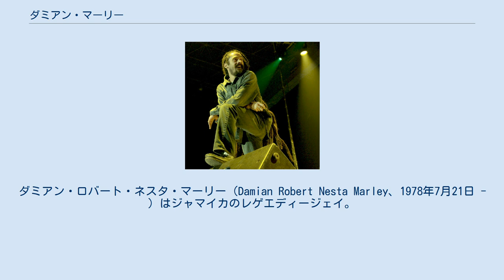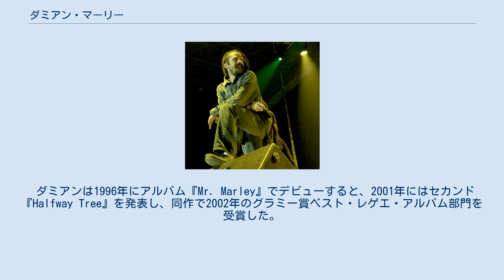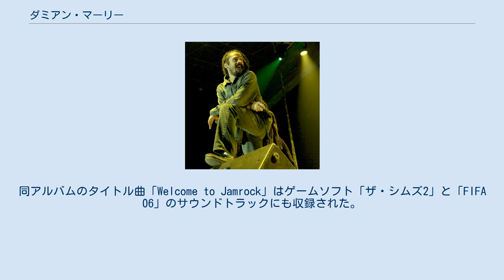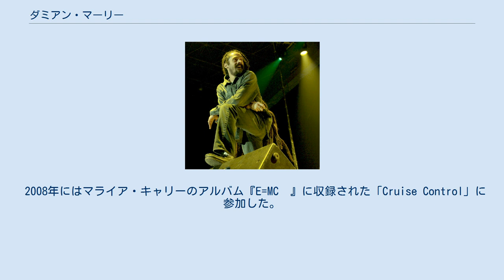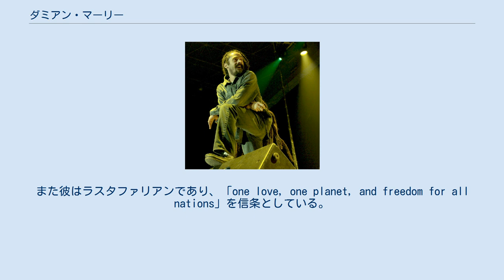ダミアン・マーリー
ダミアン・ロバート・ネスタ・マーリー（Damian Robert Nesta Marley、1978年7月21日 - ）はジャマイカのレゲエディージェイ。
渾名はジュニア・ゴング (Junior Gong)。
グラミー賞を3度受賞している。
 父はレゲエミュージシャンのボブ・マーリー、母は1976年度のミス・ワールドであるシンディ・ブレイクスピア。
 1978年、ダミアンはボブ・マーリーとシンディ・ブレイクスピアの子として生まれる。
ボブはダミアンが2歳のときに死亡してしまったが、父親に良く似たダミアンはボブのニックネーム「タフ・ゴング」をもじった「ジュニア・ゴング」というニックネームで呼ばれるようになった。
 彼は13歳のときから兄のジギー、スティーブンら兄弟姉妹達と音楽活動を開始する。
しかし、彼は他の兄弟姉妹が選んだ器楽演奏や歌ではなく、ディージェイの道を目指した。
 ダミアンは1996年にアルバム『Mr. Marley』でデビューすると、2001年にはセカンド『Halfway Tree』を発表し、同作で2002年のグラミー賞ベスト・レゲエ・アルバム部門を受賞した。
 2004年、彼の4人の兄（ジギー、ジュリアン、スティーブン、キマーニ）と共に世界27都市を回る「ボブ・マーリー・ルーツロックレゲエ・フェスティバル」ツアーを行った。
また同年にはサイプレス・ヒルのアルバム『Till Death Do Us Part』に収録された「Ganja Bus」、スヌープ・ドッグの『Tha Blue Carpet Treatment』に収録された「Get a Light」、さらにメソッド・マン&レッドマン「Lyrical 44」にそれぞれ客演した。
 2005年に発表されたボビー・ブラウンやナズ、バニー・ウェイラーなど幅広い客演陣を迎えたアルバム『Welcome to Jamrock』は翌2006年の第48回グラミー賞においてベスト・レゲエ・アルバム部門とベスト・アーバン/オルタナティブ・パフォーマンス部門を受賞し、ダミアンはレゲエアーティストとしては初のグラミー賞2部門同時受賞者となった。
同アルバムのタイトル曲「Welcome to Jamrock」はゲームソフト「ザ・シムズ2」と「FIFA 06」のサウンドトラックにも収録された。
また、同年にはモーガン・ヘリティッジの『Full Circle』に収録された「Girlz 'Round The World」に客演した。
 2006年にはスティーブン・マーリー「The Traffic Jam」に客演し、アメリカのミュージシャン、ベン・ハーパーと全米ツアーを行った。
 2007年にはグウェン・ステファニーのアルバム『The Sweet Escape』に収録された「Now That You Got It」、さらにグールー『Jazzmatazz 4』に収録された「Stand Up」に客演した。
また、フィラデルフィアで行われたヴァン・ヘイレンの再結成コンサートの前座を務めた。
 2008年にはマライア・キャリーのアルバム『E=MC²』に収録された「Cruise Control」に参加した。
また、同年発表されたシングル「Mission」がジャマイカでヒットし、「Something For You (One Loaf Of Bread)」はゲームソフト「FIFA 09」に収録された。
 2010年2月5日、ブラック・エンターテインメント・テレビジョンのハイチ地震チャリティライブに参加し、ナズとコラボレーションした「Strong Will Continue」を歌った。
2月23日と24日にはバンクーバーオリンピックでライブを行った。
 5月17日、ナズとのコラボレーションアルバム『Distant Relatives』を発表した。
アルバムタイトルは「遠く離れた親戚」という意味で、ダミアンとナズ、レゲエとヒップホップ、そしてアフリカ大陸に先祖を持つ全ての人々のことを表している。
 2011年にはミック・ジャガー、デイヴ・ステュアート、ジョス・ストーン、A・R・ラフマーンとの5人組のスーパーグループであるスーパーヘヴィを結成した。
2011年9月にはファーストアルバム『スーパーヘヴィ』を発表した。
 ダミアンは父方に10人、母方に2人、合計12人の兄弟姉妹がいる。
また彼...